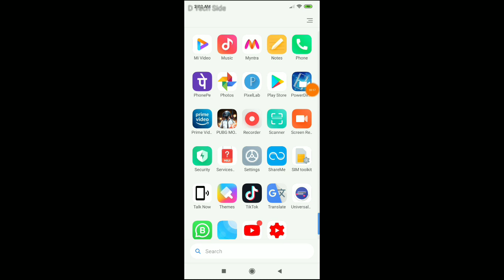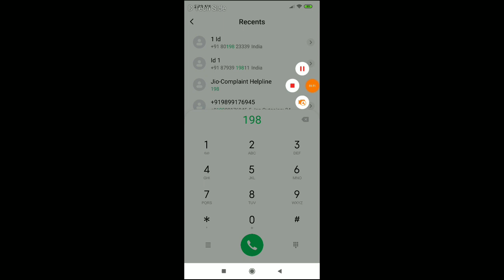How to activate and deactivate missed call alert, telenor sim mein mis call alert kaise lagaye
How to activate and deactivate missed call alert